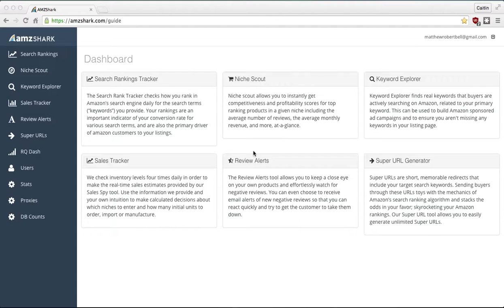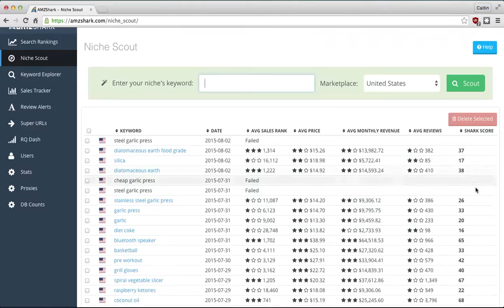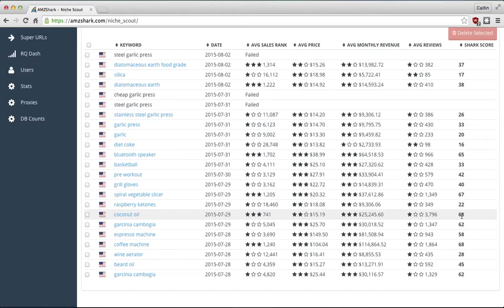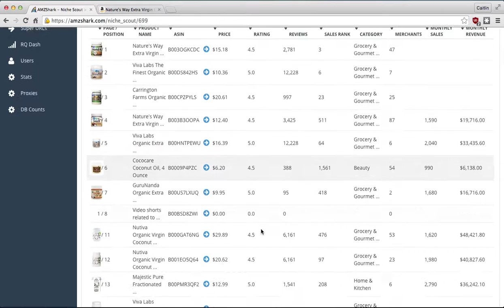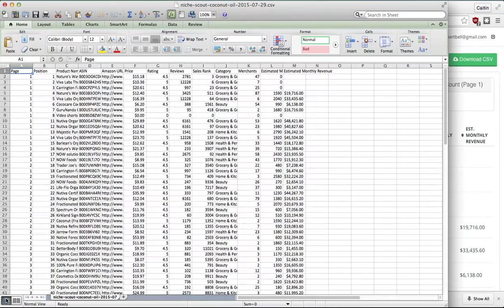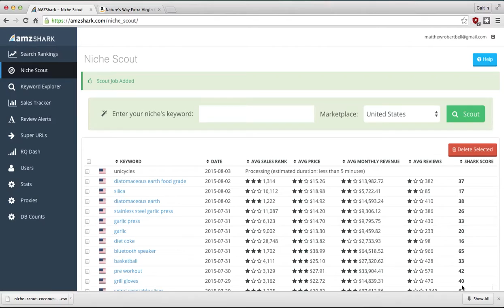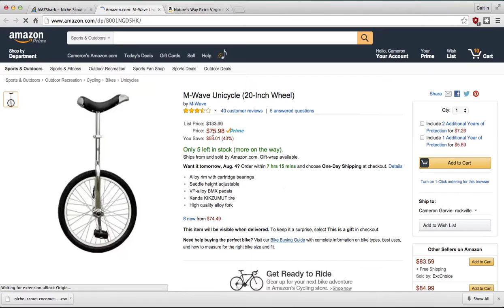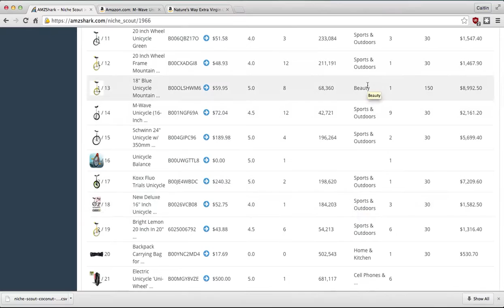Niche Scout Tutorial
What’s inside AMZShark?
Keyword Explorer – As you saw in this report, type in one word and get hundreds of keyword and product ideas.
Search Rankings – See how yours or any product ranks for any keywords.
Product Spy – Spy on how many sales any product on Amazon is making.
Super URL Generator – easily create urls that boost your product ranking and share them anywhere.
Review Alerts – Get notified when a negative (or positive) review comes in so you can take action.